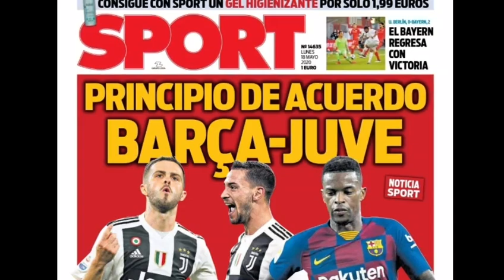WAGUÉ ET NIASSE C'EST FINI, BADOU NDIAYE DE RETOUR, KREPIN TRANSFERT, SÉNÉGAL ORGANISE CAN 2025🇸🇳